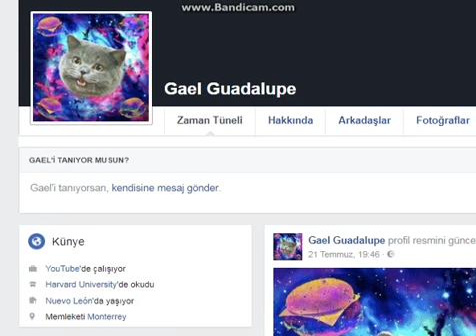Stick run 2017/Gael guadalupe scammer :/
hi guys today test is doublers     scammer list :
- gael guadalupe